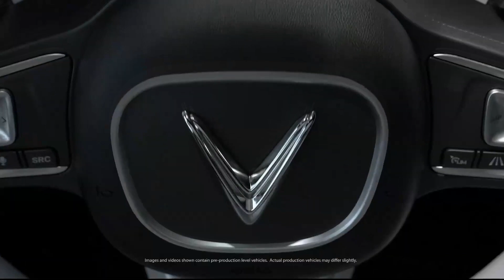VIET KIEU LITTLE SAIGON NOI GI VE XE VINFAST